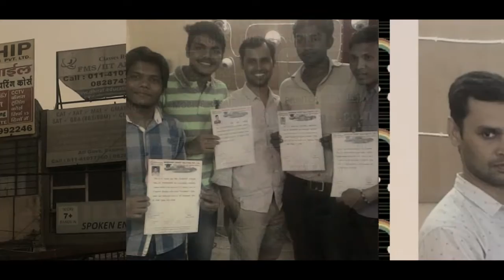MICROCHIP EXPERT SOLUTION PVT LTD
Microchip expert is the best laptop and desktop chip level repairing institute in Delhi.